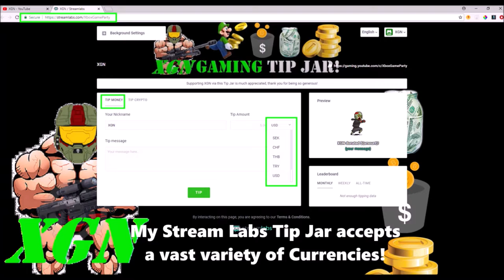Halo 5 Crazy CLOSE 100-99 BTB Super Fiesta Victory! Viking map gameplay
Halo 5 Crazy close 100-99 Victory in Big Team Super Fiesta on Viking map. Watch How I carried this BTB Fiesta match that went to the wire of a 1 point Victory.